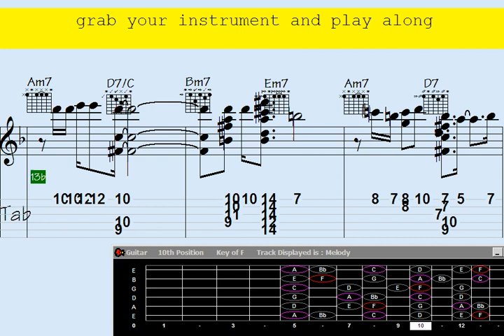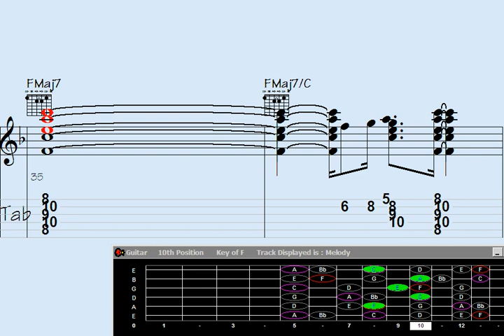🔷Jarring Guitar Chord Melody: Unleash Fierce Emotion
rring Guitar Chord Melody: Unleash Fierce Emotion